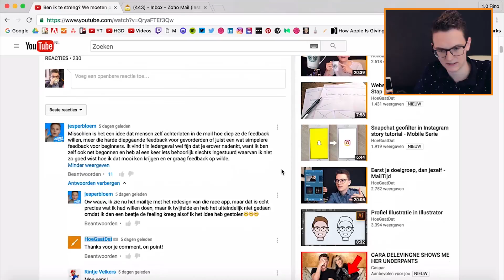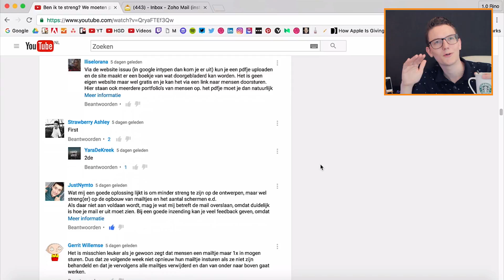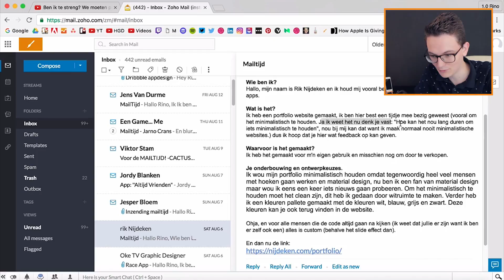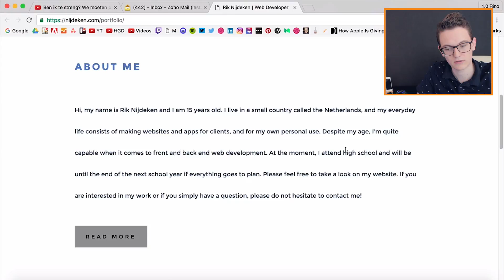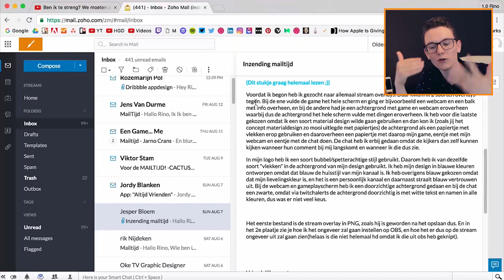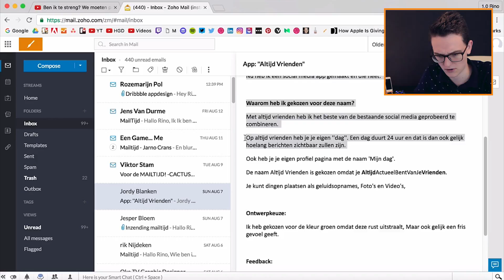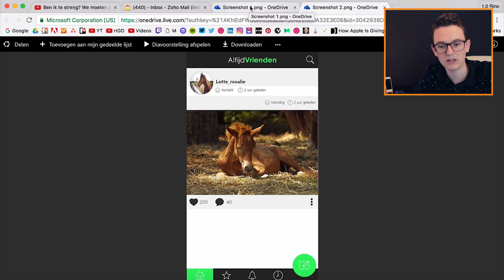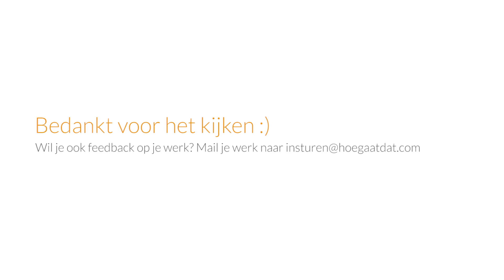Ik ben er uit, maar het blijft lastig. - MailTijd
Vandaag in de aflevering trekken we mooie conclusies en ben ik bij sommige inzendingen iets minder streng. Hoe vinden jullie het? Bevalt deze manier?

- Je naam
- Of je inhoudelijk (streng) of visuele (minder strenge) feedback wilt
- Waarvoor het is gemaakt of gebruikt gaat worden
- Je onderbouwing van je ontwerpkeuzes (deze is het belangrijkste), waarom is jouw ontwerp zoals die is?
- En vergeet de bijlage niet!

Bedankt voor het kijken and keep designing!